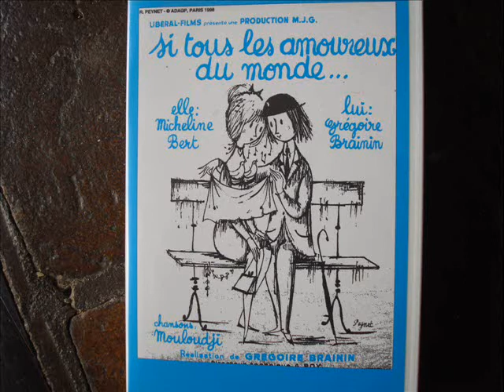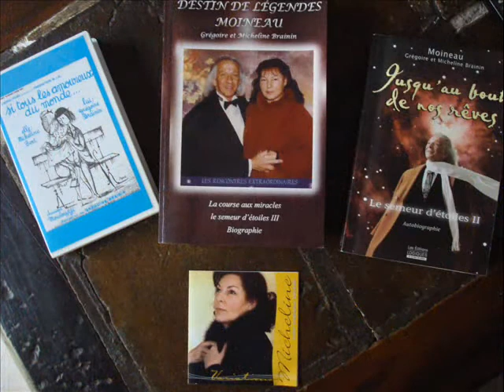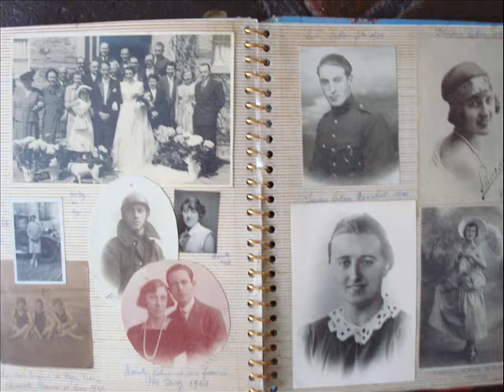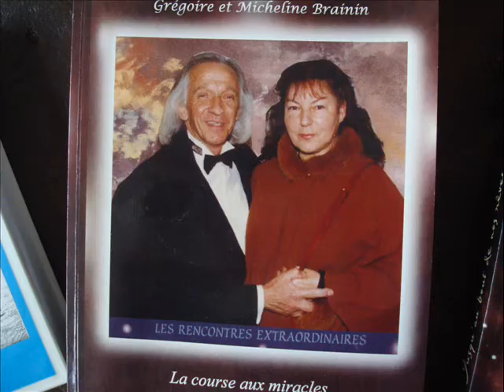Vieillir Ensemble réalisation vidéo chant Brummel .wmv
Une  maquette d'une  chanson inédite, enregistrée chez moi sur  mini K7 . Après  45 ans  lors de nos retrouvailles avec Grégoire  Brainin    poète   dit  Moineau , Philosophe ,écrivain,réalisateur etc et Micheline  son épouse et sa  Muse depuis  leur  jeunesse. Micheline Brainin pour les paroles  et moi pour  la  musique et  arrangements  nous  avons  fait  cette  chanson "Vieillir ensemble".
Depuis 4 ans les  Brainin vivant au Canada viennent chez  moi chaque année